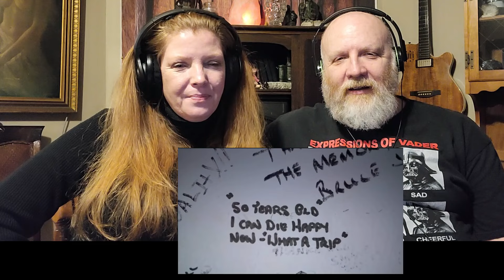An Idiot Abroad S02E03: Dolphin Swim (Reaction Video)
0:00 intro
1:50 reaction